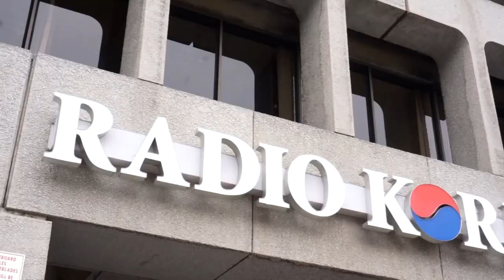Anderson Stevie Skating LA, Brazil & More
Rio skater Anderson Stevie goes from Brazil to the US to skate popular Los Angeles spots and more.